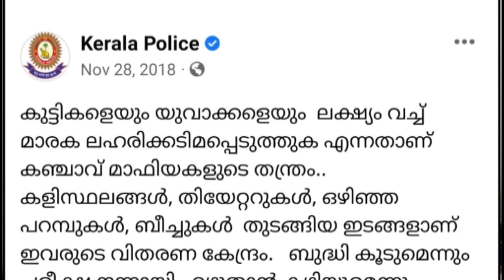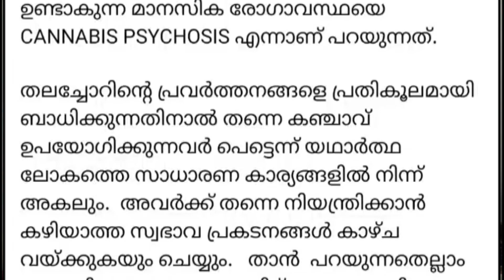പോലീസിന്റെ കഞ്ചാവ് വേട്ടകൾ || SrakkadiaN Vlogs || Ajith Sivadasan